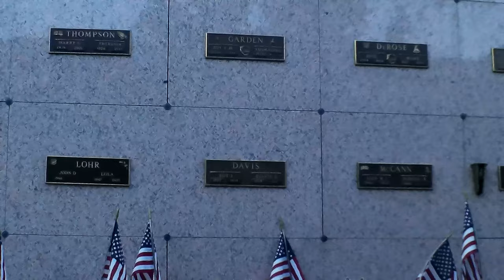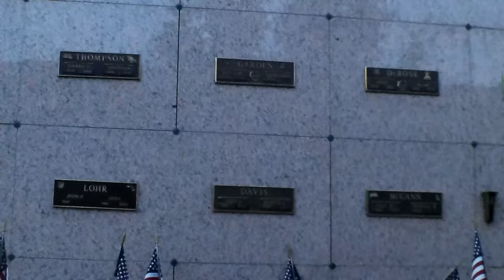9/3/22 LaFayette Cemetery Investigation at the mausoleum. 11 year anniversary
11th year anniversary of my grandma's death and I wanted to talk to them and pay my respects, and also to see if I could get her or my grandpa to respond. It was pretty emotional day for me and being there at their grave site in the mausoleum, took everything I had not to cry. If anyone see's or hear anything let me know.